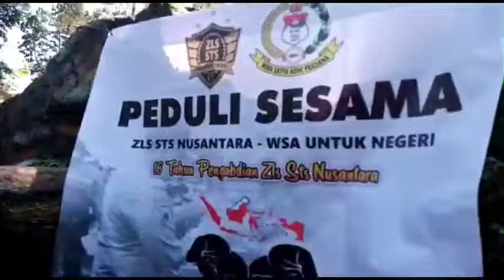PETUGAS DAMKAR KUNINGAN SEMPROT CAIRAN DISINFEKTAN